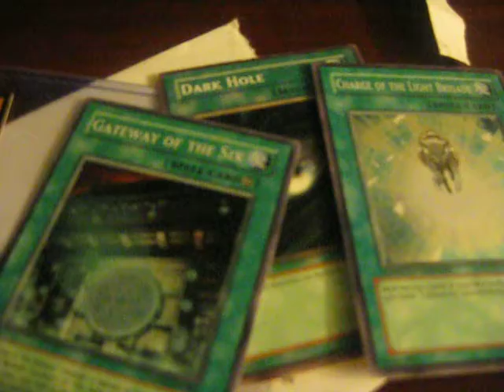Mail Day 10/07/10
mrpickles5
blackout3499